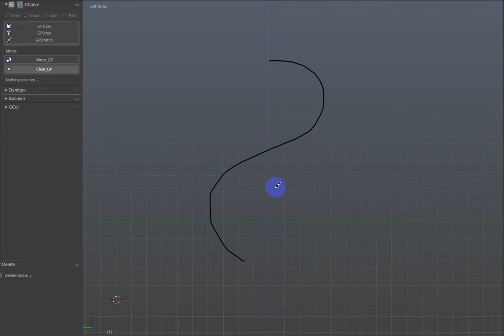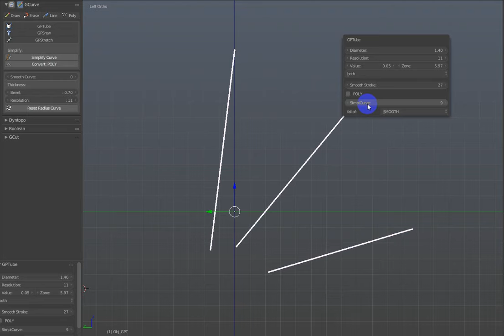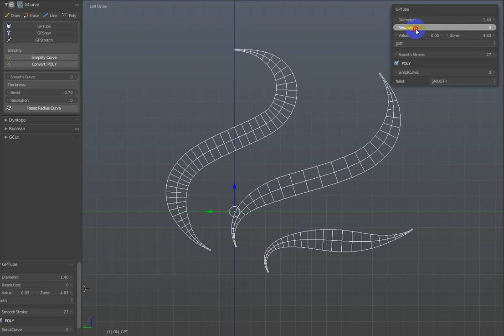GPTube (Fallof, simplCurve)